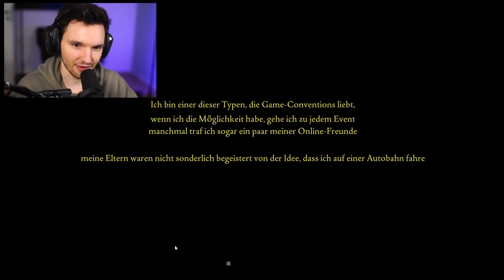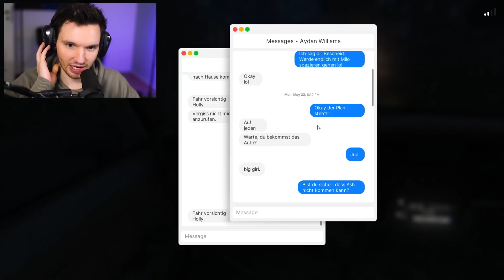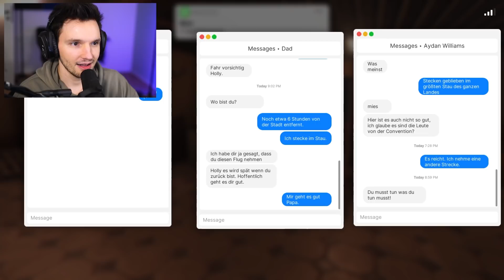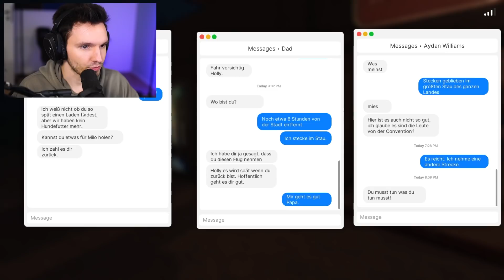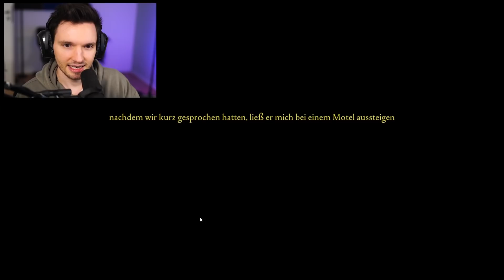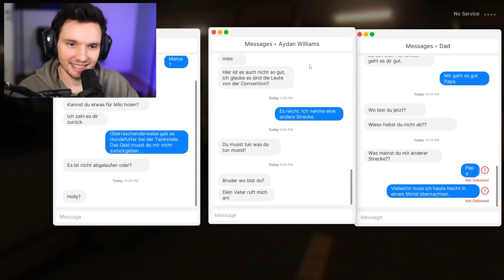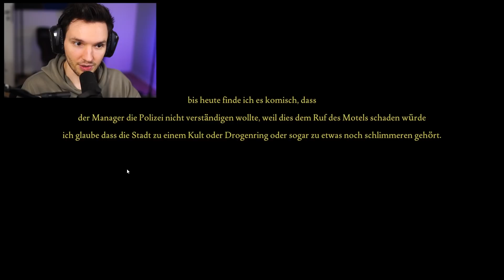JEMAND IST IN MEINEM HAUS !! - Fears To Fathom: Norwood Hitchhike